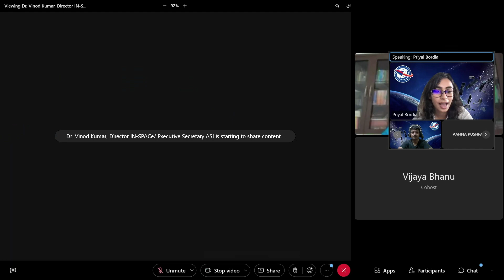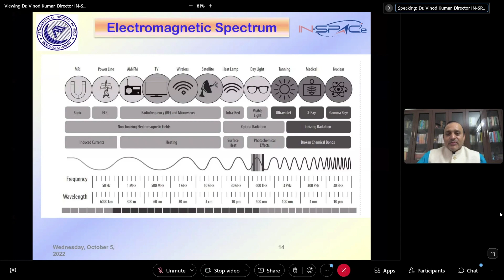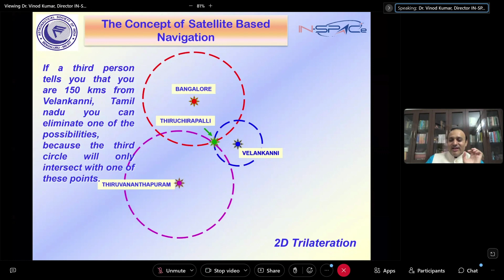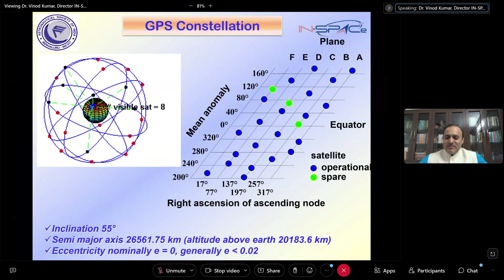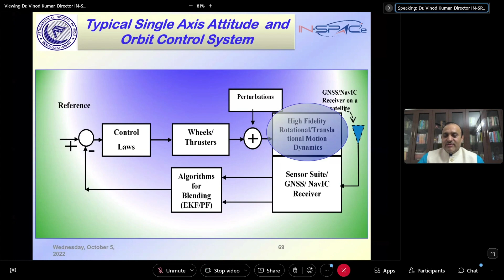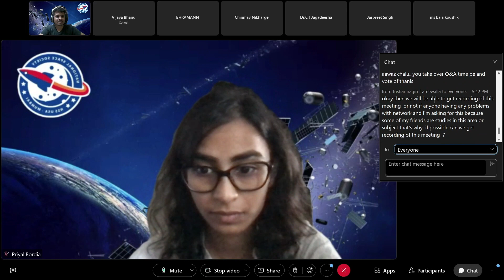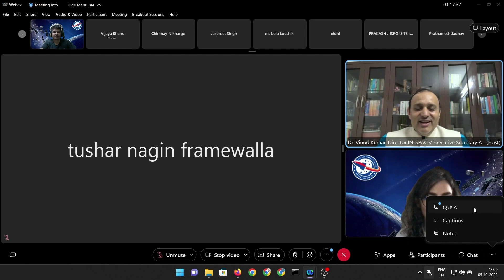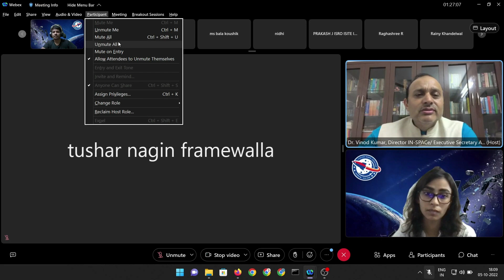Guidance Navigation and Control - Dr. Vinod Kumar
Join Dr. Vinod Kumar, Deputy Project Director at ISRO and current Director of Promotion at IN-Space, for a webinar on Guidance Navigation and Control in spacecraft and satellites. With over 25 years of experience in the field, Dr. Kumar is a leading expert on the subject.

This webinar is brought to you in collaboration with the Aerospace club of Presidency University. Don't miss this opportunity to learn from an industry veteran and enhance your knowledge of Guidance Navigation and Control in spacecraft and satellites.

About IN-SPACe -
IN-SPACe (Indian National Space Promotion and Authorization Centre) is an autonomous body under the Department of Space of the Government of India. It was established in 2020 with the goal of promoting and regulating the Indian space industry. IN-SPACe is responsible for issuing licenses and approvals for satellite launches, providing regulatory oversight for space-related activities, and promoting the development of the Indian space industry. IN-SPACe also works to promote international cooperation in space-related activities and encourage the participation of private sector companies in the space industry

Stay up-to-date on the latest developments in the world of space and STEM by following us on YouTube. Your support helps us bring you even more engaging and educational content.